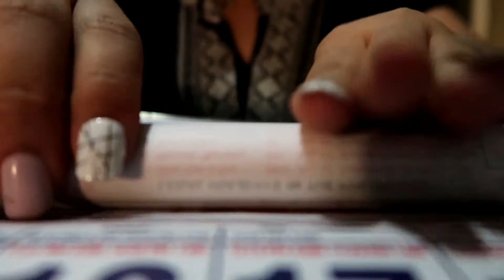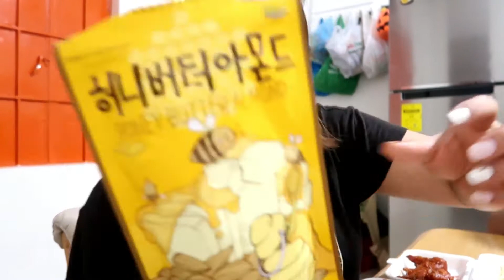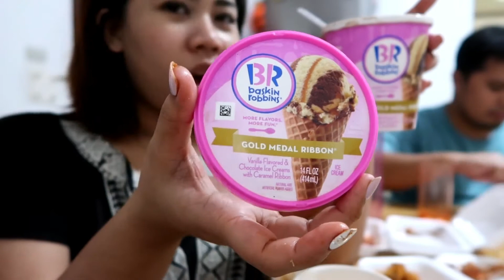MOOD SWINGS + PHOTO SHOOT | VLOGMAS🎄2017 DAY SEVEN | HEYCREZEL PH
Don’t forget to THUMBS UP👍🏼 this video if you enjoyed it! I LOVE YOU guys to the moon and back!💕💕💕

📸Vlogging Camera used:
CANON G7X
CANON M3

💻Editor: iMovie

John 3:16